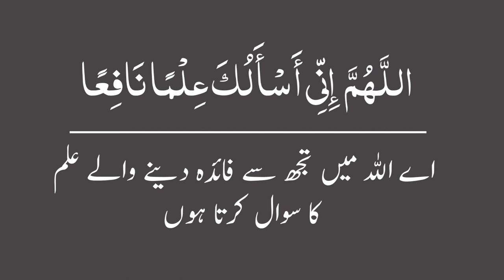Masnoon Dua | Masnoon Dua with Urdu Translation | ilm k liye dua masnoon wazaif | dua for knowledge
ilm e nafe ki dua halal rizq ki dua qabool hone waly amal ki dua, dua for ilm in arabic dua for knowledge wealth and acceptable deed
allahumma inni as'alukal ilman nafia
fajar ki namaz ke baad ki dua
اللهم اني اسالك علما نافعا ورزقا طيبا وعملا متقبلا